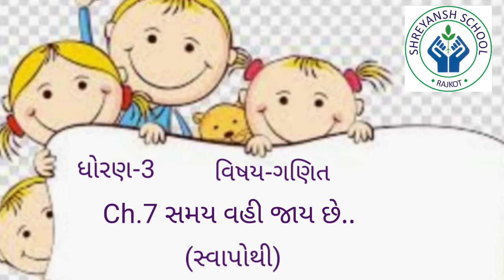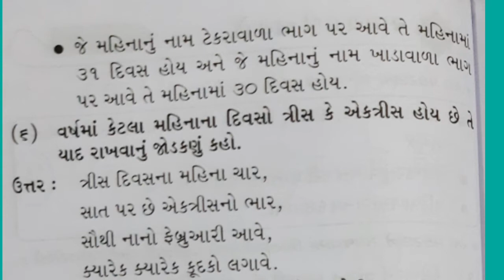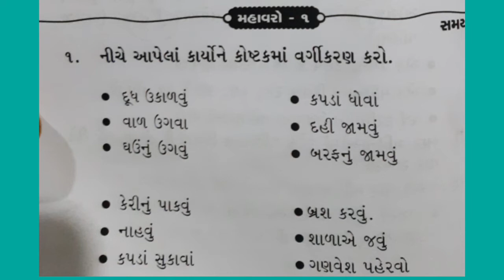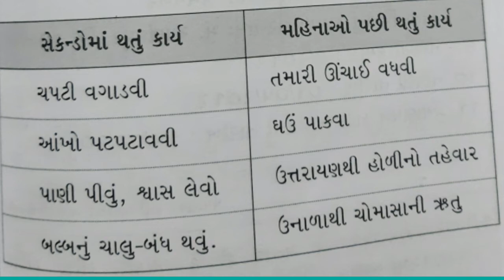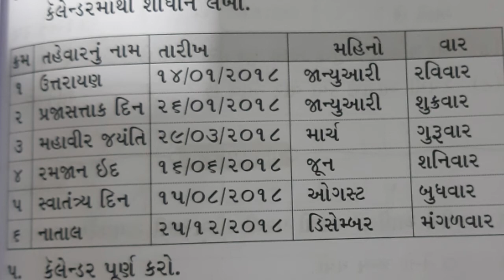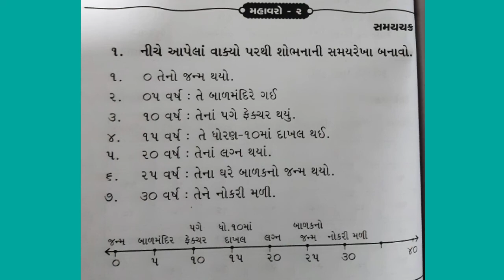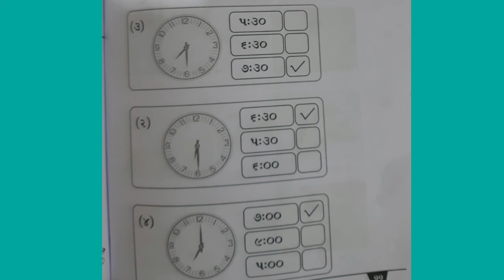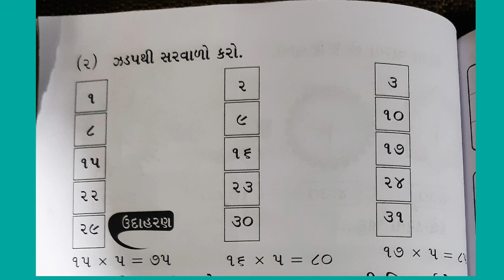ધોરણ-3 વિષય-ગણિત ch.7 સમય વહી જાય છે.. (સ્વાપોથી)